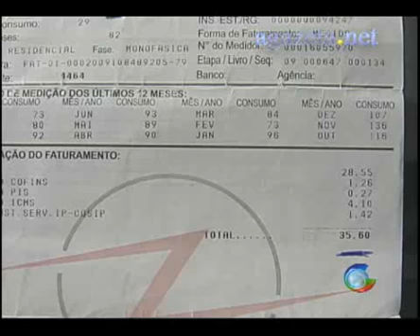Aumento da energia no Acre